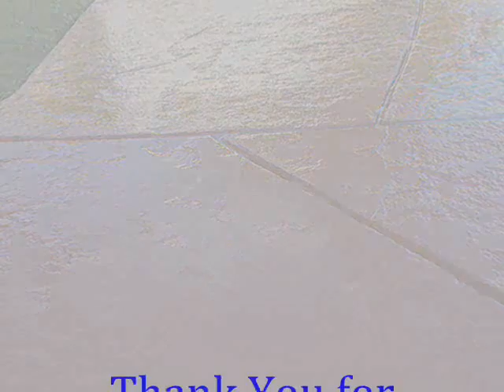Dulah Cement Stain call Shafran 805 421 4333